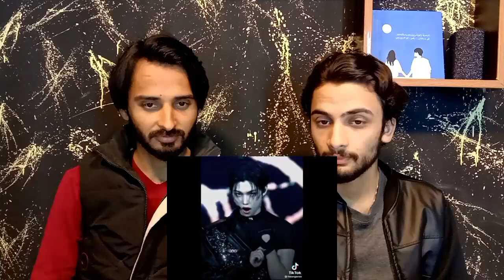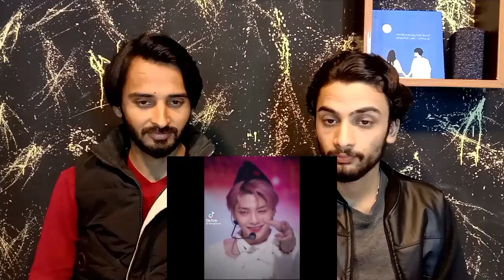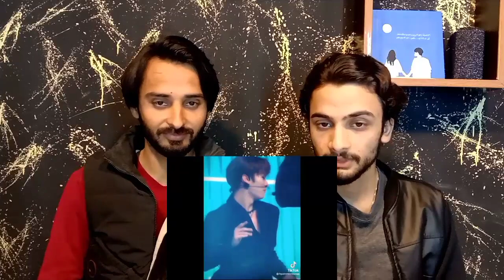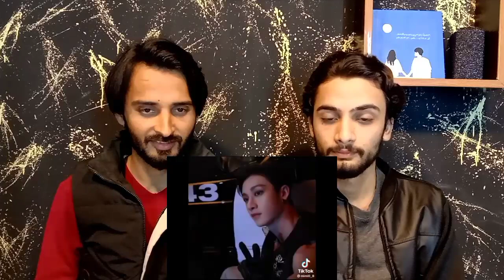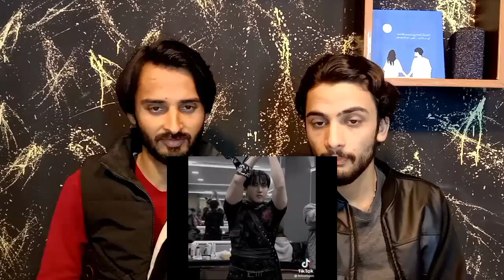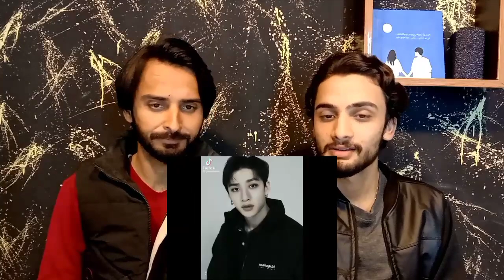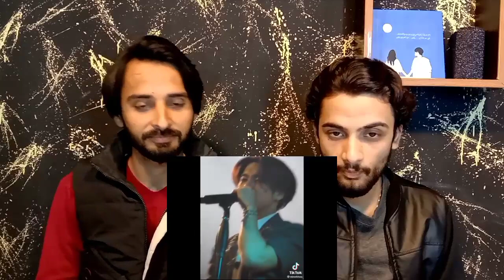Stray kids Tiktok Edits Complition|Pakistani Reaction